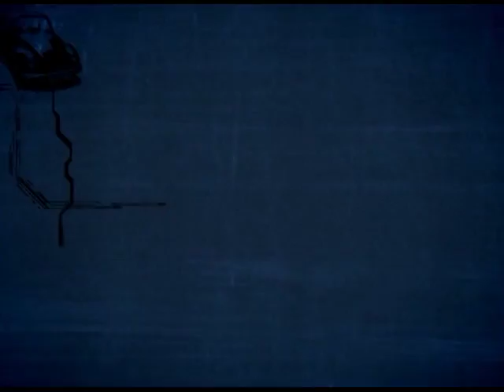Antenados - Noticias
17/11/2017

Mídias Sociais